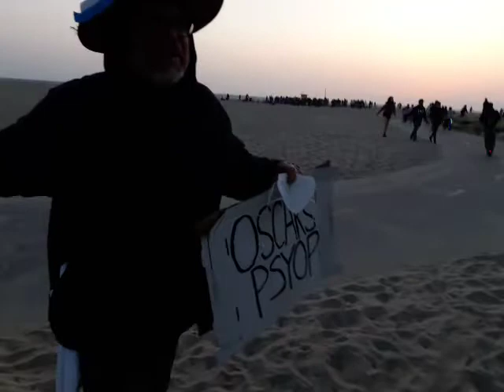VELP Bike Ride! Venice Beach Electric Light Bicycle Parade Sunday Funday sunset cruise LA Cali USA